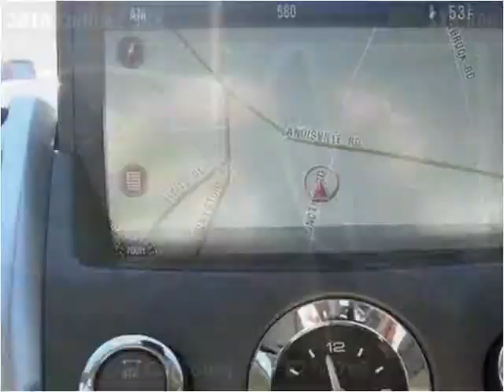2010 Cadillac SRX Used Cars Lancaster PA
This 2010 Cadillac SRX is available from Auto Connection of Lancaster.